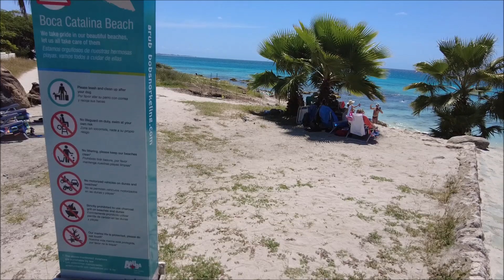Aruba, Netherlands Antilles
Here is the video of the second island on the route and the first of the three islands of the Netherlands Antilles.
Aruba is a wonderful island! Everything is arranged so comfortably - on one side of the coastal road are the beaches with free parking, and on the other - the hotels and towns.
Half of the island is a nature reserve - a rocky, wild area with giant cacti.
We will rent a car and tour several beaches including Malmok Beach with its tree-dwelling pelicans, Hadicurari Beach with its kite surfers, beautiful Arashi Beach and visit the iconic  Baby  Beach.
We will drive to the other end of the island to enjoy the lovely Baby Beach. In the evening we will walk around the capital Oranjestad and late in the evening our cruise ship will depart for the next island.
We barely managed to see a quarter of the beauty of Aruba, but what we saw was not small.